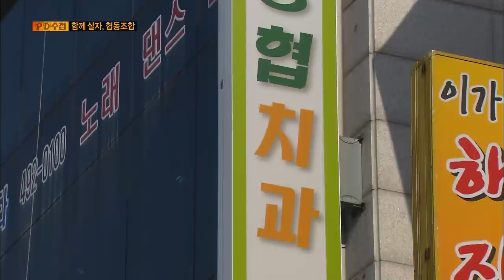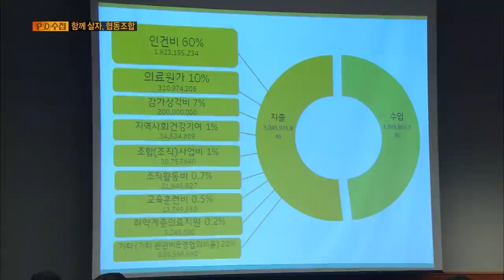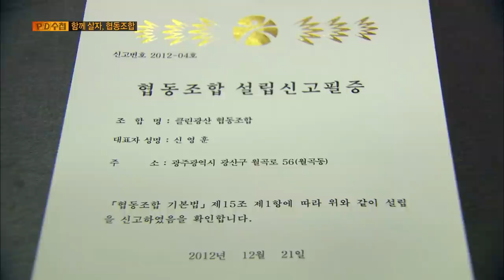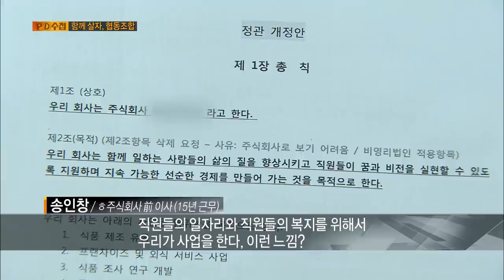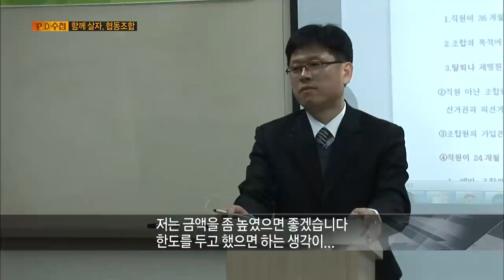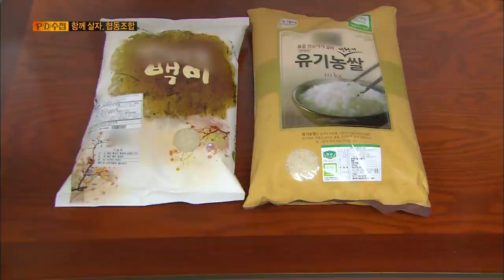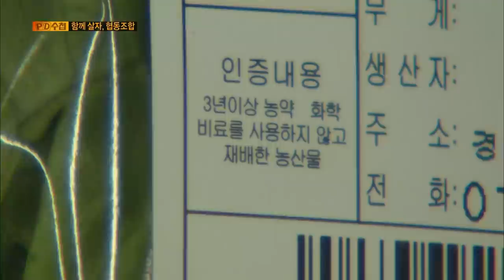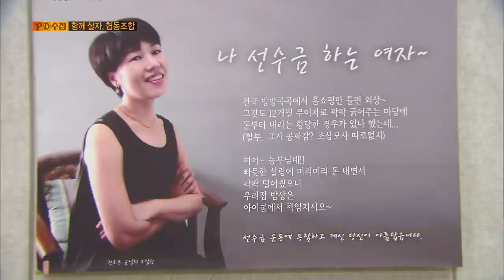[Full] 함께 살자, 협동조합_MBC 2013년 3월 12일 방송